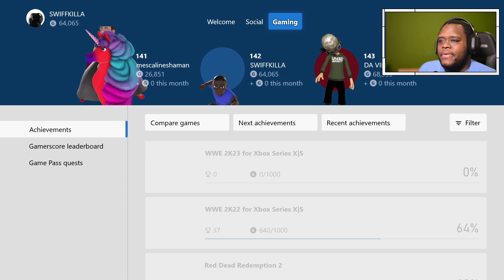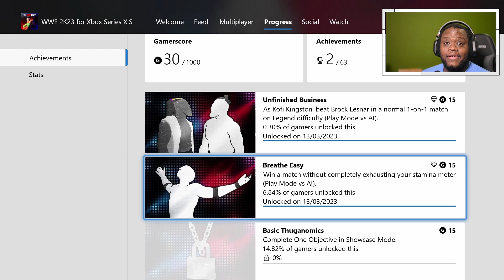WWE2K23 | Kofi Kingston vs Brock Lesnar| Unfinished Business Achievement | Legendary difficulty!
So excited that WWE2K23 is here! In this video, we play as Kofi Kingston vs Brock Lesnar on legendary difficulty and see if we can get the Unfinished business achievement.
**I messed up a little on the audio, so you will only hear it on one side. Just a heads up.**

Sources I use to make Content